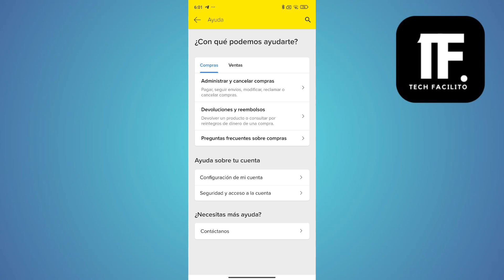Cómo Desvincular Mercadopago De Mercado Libre ( En 2024 )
En este video, vas a aprender Cómo Desvincular Mercadopago De Mercado Libre